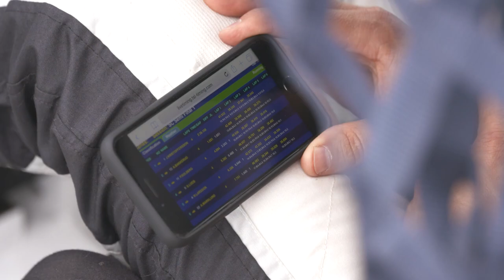HELL IS LIKE HEAVEN IF YOU LOVE RALLYCROSS | BakkerudLIFE 100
REMEMBER POST-NOTIFICATION! HellRX was a tough one.. It's a crazy feeling when over 200 BakkerudBLUE fans cheer through the whole weekend. Thank you to everyone who showed up! It means the world to me! Now - next up - THE MAGIC WEEKEND in Holjes!

Main day is Tuesday - but you will also get some bonus days in between! Here you will get exclusive video-content every week.
Video created by Mads Neset, Jan Tore Brustad & Andreas Bakkerud